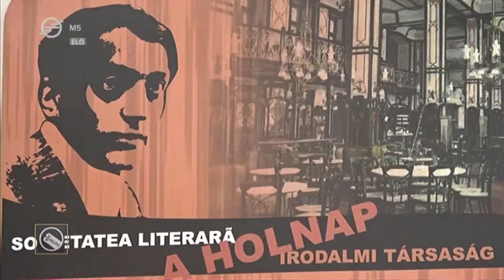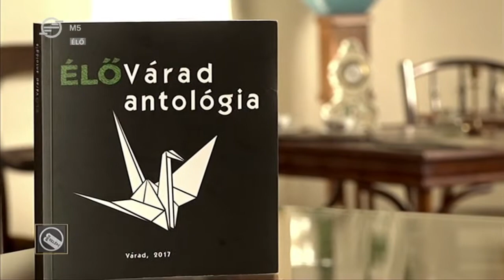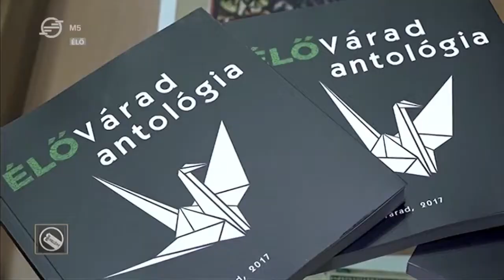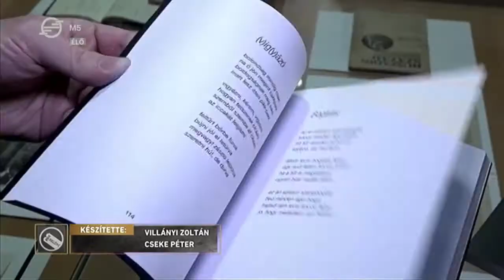Fiatal írók, költők Èlő Várad antológiája jelent meg Nagyváradon